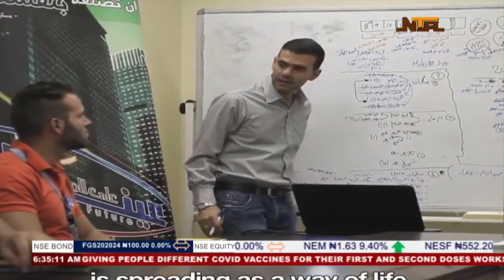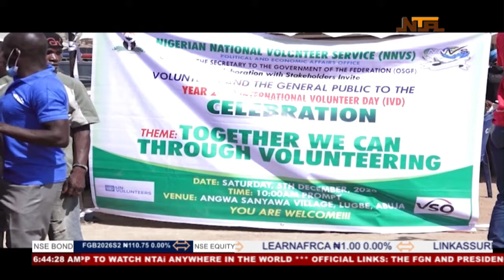30 Minutes Programme with lydia Samson 05 Feb 2021